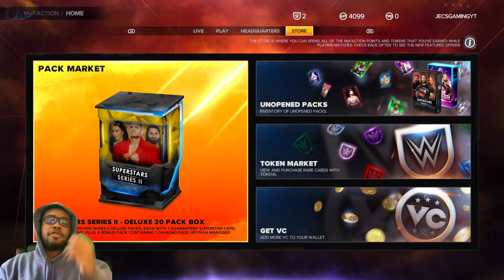NEW DLC Packs And Events This Week And Weekly Towers Rewards In WWE2K23 My Faction!